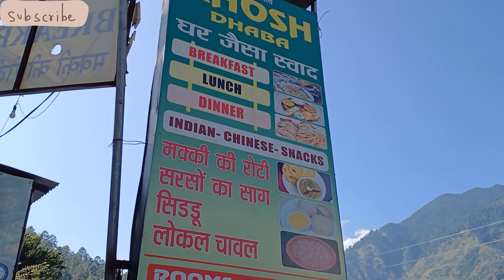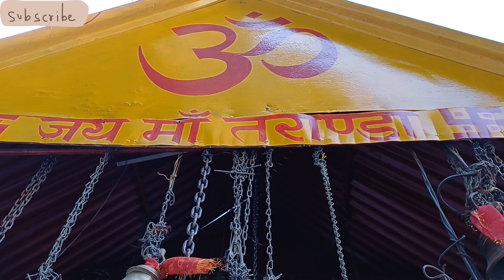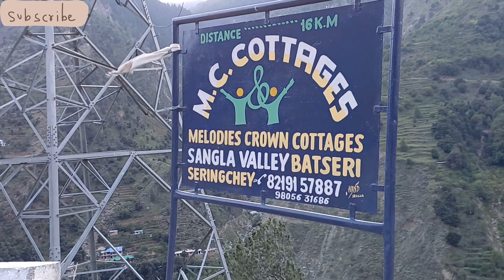Shimla to Sangla| 1/10 Top Dangerous Roads in India| Hotel Deb Bhumi, Sangla| Taranda Mata Temple 🏞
Welcome to my new travel series:
KINNAUR TRIP SERIES 🫶🏻